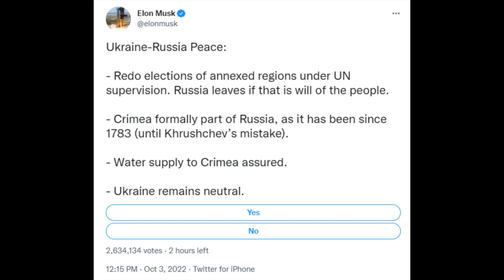586. Plan pokojowy Elona Muska dla Ukrainy i odpowiedź władz w Kijowie